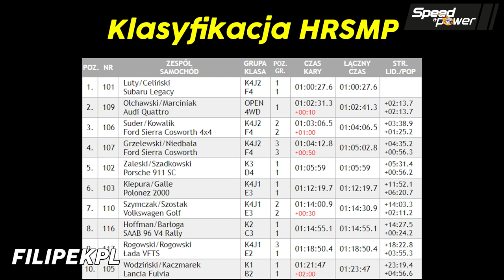🔥RAJD ŚLĄSKA 2020! (Chorzów) Action by Speed & Power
🔥Rajd Śląska 2020 (RSMP, HRSMP, RSMŚL) Action by Speed & Power